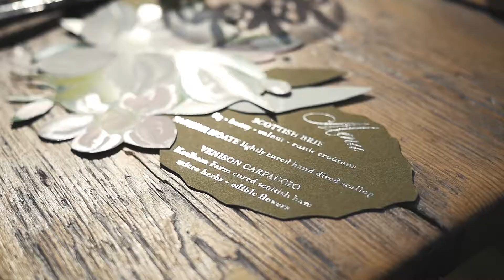"Destination I Do" Elopement Photo Shoot